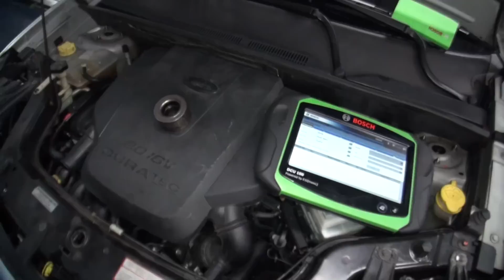Dr CARRO Luz ABS acesa, cuidado para não trocar o sensor por engano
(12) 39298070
Av. Sebastião Paulo Toledo Pontes, 283 - Vila Industrial - SJCampos - SP .

ATENÇÃO